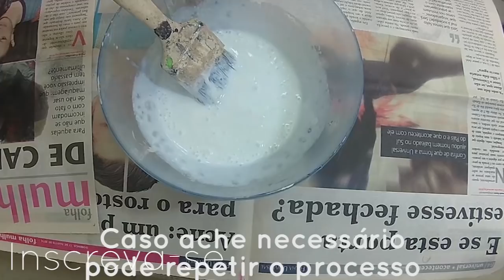Parede de Glitter - Super fácil!